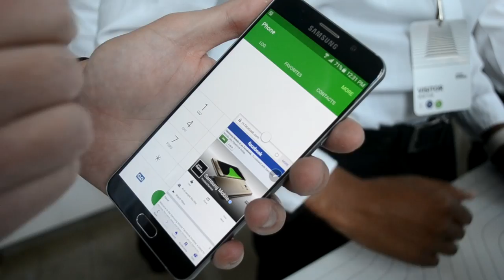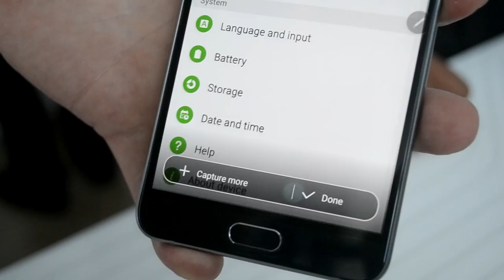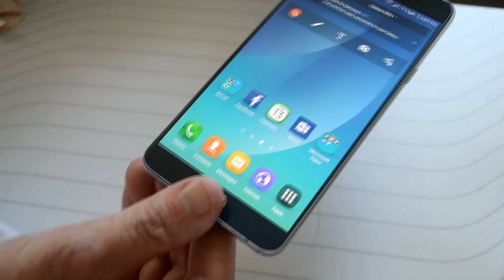Pandang Pertama - Samsung Galaxy Note 5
Telefon pintar terbaru daripada Samsung dibawah keluarga Galaxy Note.